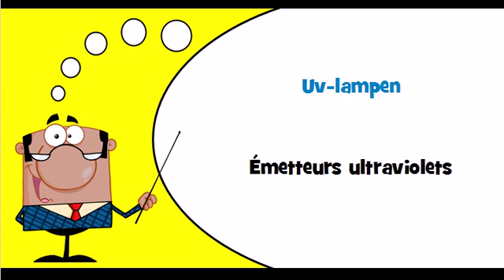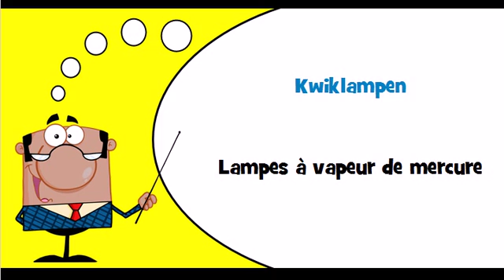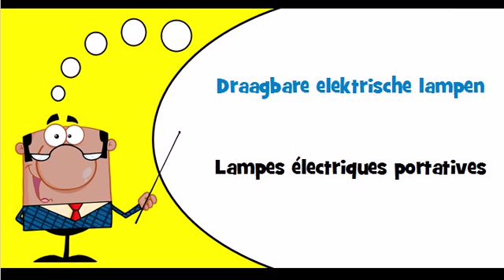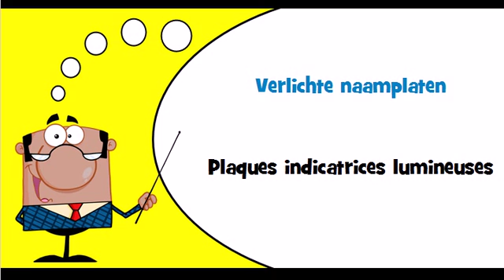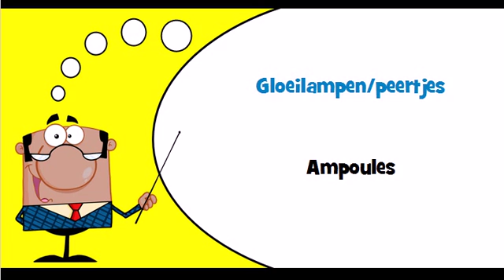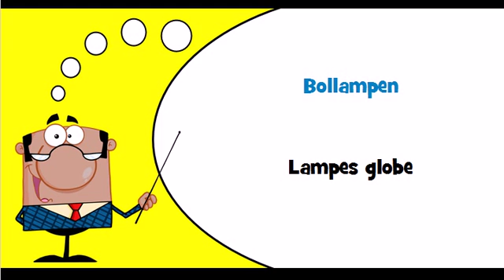J'apprends le hollandais Thème = Appareils d'éclairage et lampes électriques